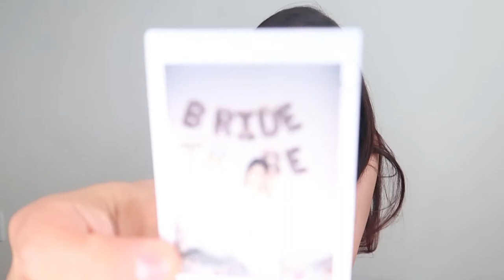I made my own "Bridal PHONE CASE" | DIY WEDDING EDITION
Hello, thank you for clicking on this video. My name is Helen and I am a Mexican living in Ireland, I have a huge passion for traveling, my dog Django and DIY anything! Please feel free to follow me in my adventures around the world with my Schnauzer on my videos.
In this video you will see me DIYíng a bridal Phone case, you know for my wedding day :P so if you decide to make this beautiful proyect here is what you need:
Clear phone cover
Self adhesive studs or pearls
Gorilla Glue and toothpick (optional)
Polaroid or printed picture
Ring holder of choice
Hope you like the tutorial and find it entertaining, any questions don´t hesitate in asking.
PS. Please be careful if you do decide to use Gorilla glue, as is highly challenging to use and can stain your skin! Be under adult supervision (if you are under 18). The recreation of the “wedding day with the phone case is dramatization and should be taking as a joke”.

ESPAÑOL_________________________________________________________
Hola, gracias por dar click! Mi nombre es Helen Velázquez y soy una Mexicana viviendo en Irlanda, tengo una gran pasión por viajar, por mi perrito Django y por hacer todo tipo de manualidades. Te invito a que formes parte de mis aventuras por el mundo junto a mí y a mi Schnauzer.
En este vídeo comparto como hacer una funda para celular, ya sabes, para el día de mi boda, jeje, si es que decides hacer esta hermosa funda vas a necesitar los siguientes materiales:
Funda para cellular transparente
Perlas o piedras decorativas adhesivas
Pegamento gorilla (opcional)
Fotografía polaroid o impresión deseada
Anillo para detener cellular
Espero que te guste este tutorial, porfavor cualquier duda hasmela llegar ya que te ayudare a responderla.
PD. Por favor ten cuidado si desides usar el pegamento marca Gorilla ya que este es difícil de utilizar y puede manchar tu piel, si eres menor de edad recomiendo supervisión de un adulto. También quería comentar que la recreacion de la boda con el cellular es tan solo por diversion y no debería ser utulizada en serio.

Espero te encante el video.